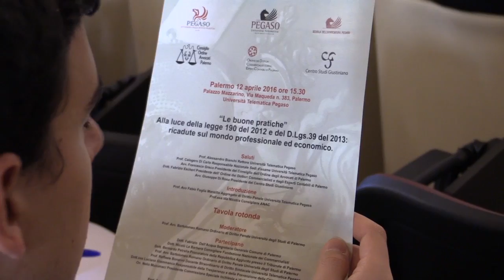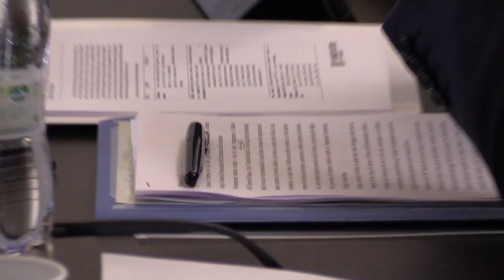Convegno Anticorruzione alla Facoltà Pegaso